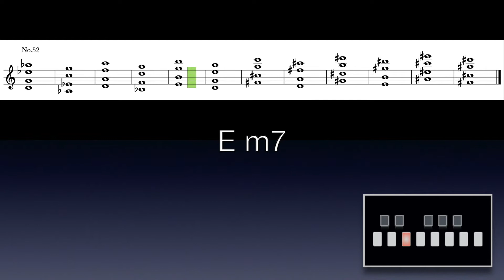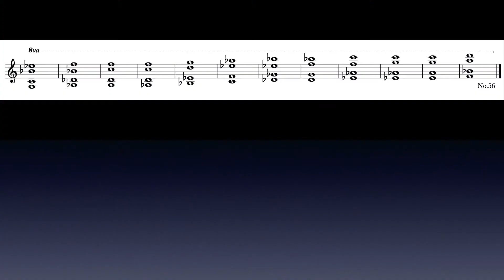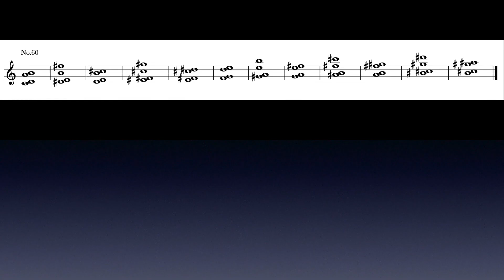Aira Compact Chord Book Part 6 (ver.1.1)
Roland J-6 Aira Compact Chord Sequencer
Chord Set No.51-60
  No.51 - No.54 : House
  No.55 - No.56 : Jazz House
  No.57 : House/Techno
  No.58 : Techno
  No.59 - No.60 : EDM
(Actual machine verification is attempted)

** NOTE **
Modified
 No.58 Techno
  C key :  Cm7
  E key :  C/E
  F# key :  D/F#
 No.59 EDM / No.60 EDM
  C key :  Am(9/11) [Bm7(-9)]
  D key :  Bm(9/11) [C#m7(-9)]